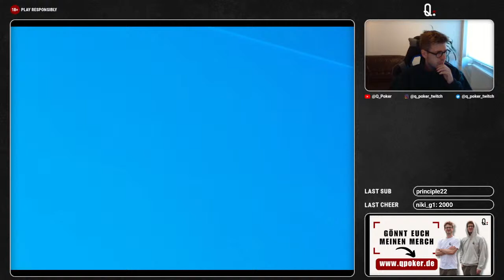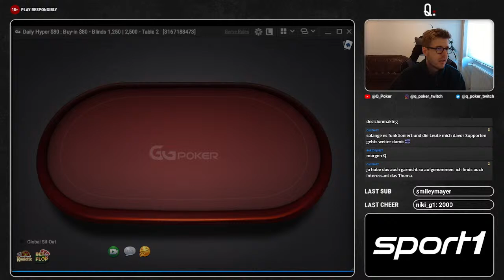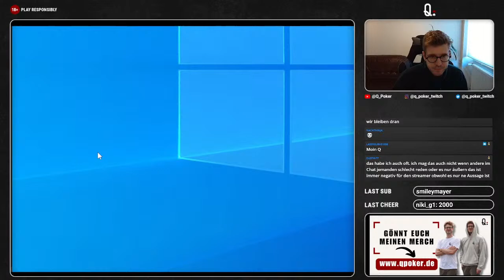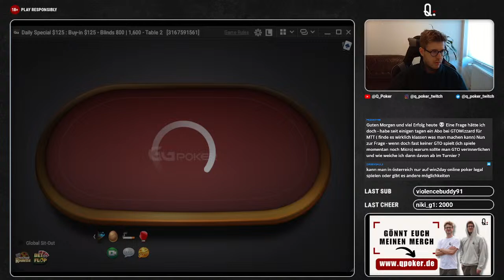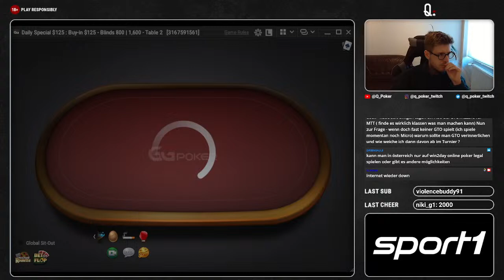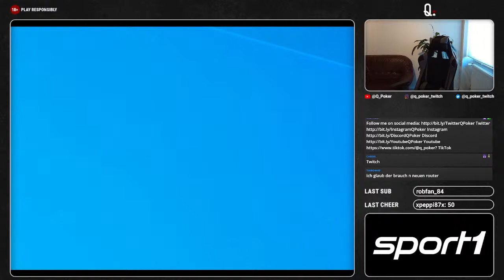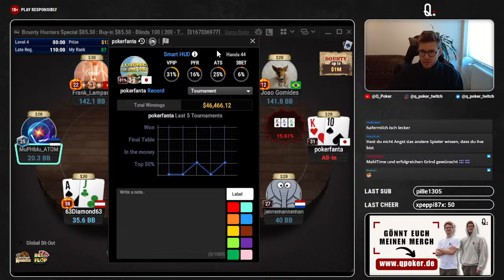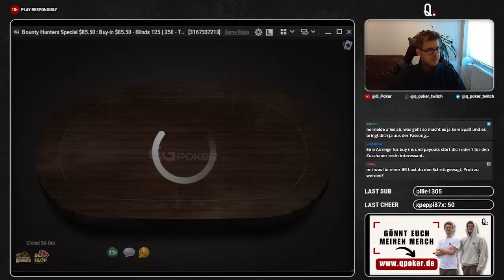Ab Morgen in Salzburg bei der CAPT!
Für meine Hoodies, T-Shirts und Coaching schaut gerne auf meiner Website vorbei

Musik bereitgestellt von Artlist